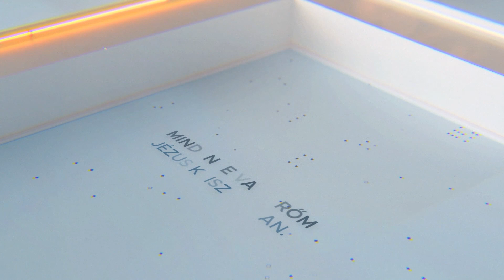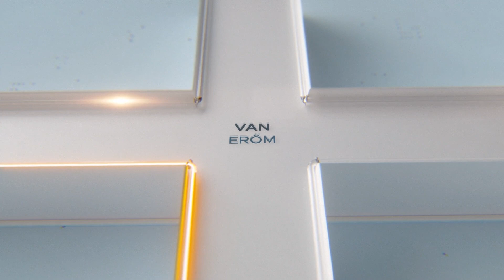Jólét – 2023.08.14.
További erőt adó gondolatokért látogass el a vanerom.com weboldalra.

„Mindenre van erőm Krisztusban, aki megerősít engem.” (Filippi 4,13) 🕊

Segítségeddel emberi életek változhatnak meg Isten igéjének olvasásával, hallgatásával.
A 🖥weboldal, valamint a 🎵hangzó anyag a támogatók segítségével jöhetett létre. Köszönjük!